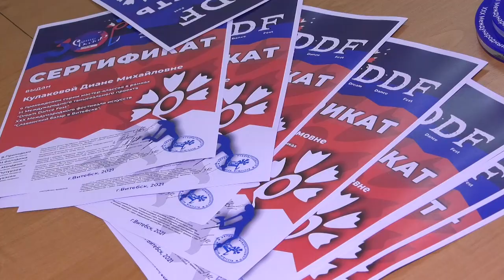Dream Dance Fest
Саровчане стали победителями III танцевального проекта «Dream Dance Fest» в рамках фестиваля искусств «Славянский базар в Витебске-2021». Старшая группа студии эстрадной и народной хореографии «Задоринки» Анны Козловской получила гран-при за танец «Чёрный ворон».